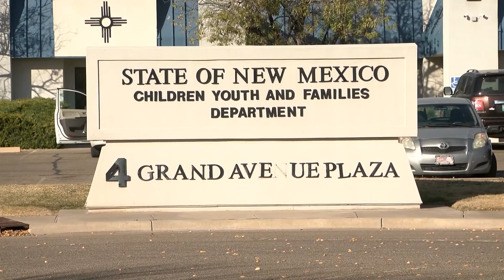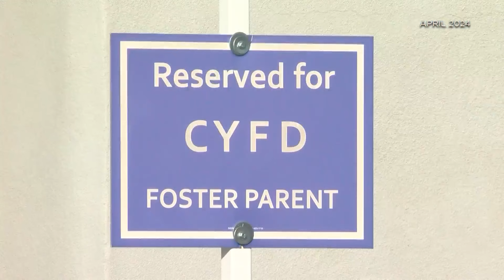KRQE Investigation prompts Gov. Lujan Grisham to work on CYFD policies